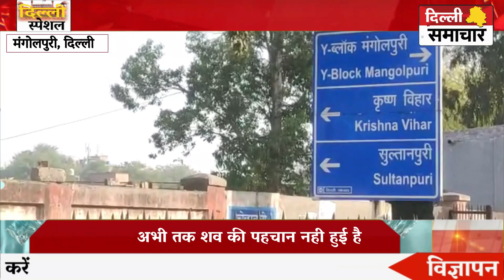Delhi : सुटकेस में मिला युवक का शव मिलने से फैली सनसनी, हत्याकर सड़क किनारे फेंका शव,